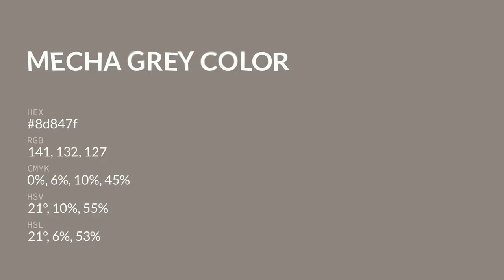Mecha Grey color 8d847f hex color - Brown color - Cool color 8d847f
What color is Mecha Grey ? 8d847f hex color - Brown color - Cool color 8d847f

Hex 8d847f Color Code is also known as Mecha Grey color.